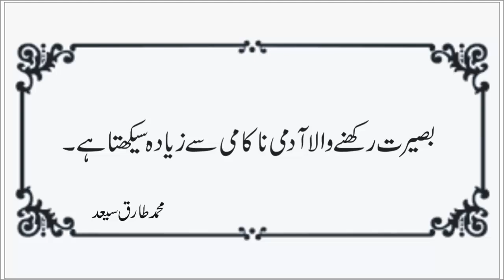Aqwal -e-Zareen about Nakami | Quotes in urdu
About this video:
                   Tariq Saeed Feelings This video contains Aqwal-e-Zareen. This is my original content presented in the writer own voice.This video is for public entertainment.
Your Searchs:
Tariq Saeed Feelings
Aqwal -e-Zareen about Nakami
Quotes in urdu
Tariq Saeed
motivational video
motivational speech
Tariq Saeed quotes
Tariq Saeed Aqwal -e-Zareen
Aqwal -e-Zareen
urdu quotes
hindi quotes
motivational quotes
quotes
inspirational quotes
urdu quotes about life
islamic quotes
jaunelia poetry
jaunelia
Sultan Writes
mazaqraat
Many Hopes
Mazaq Raat Show Official
Ghamidi Center Of Islamic Learning
Sultan Collection
Imrani Post
Dunya News
SR Shorts
Urdu Quotes Video
Urdu Quotes
Shorts Video
Viral
Urdu Quotes Video
javed ghamidi
ilmo hikmat